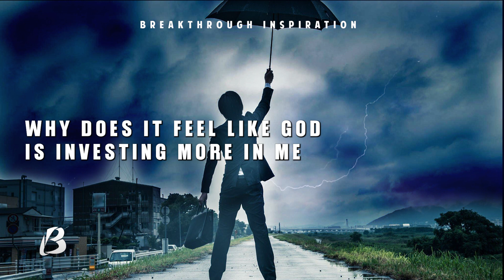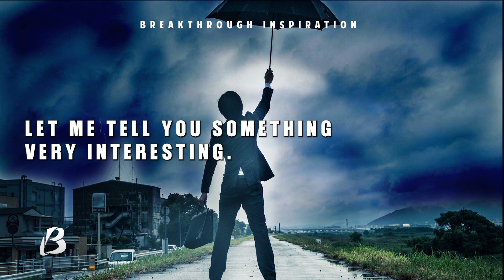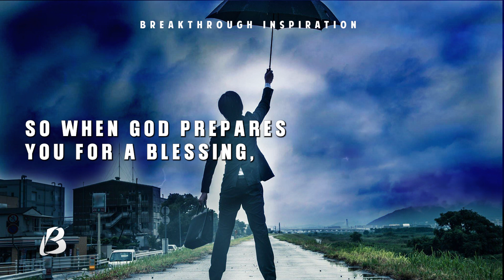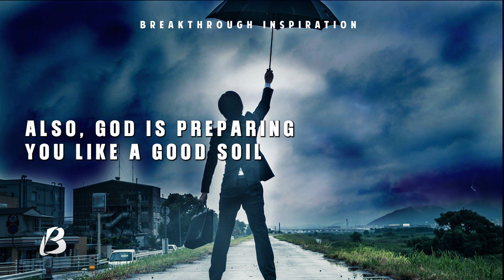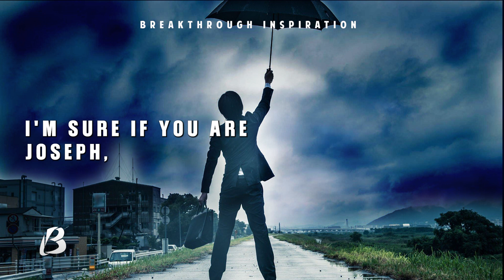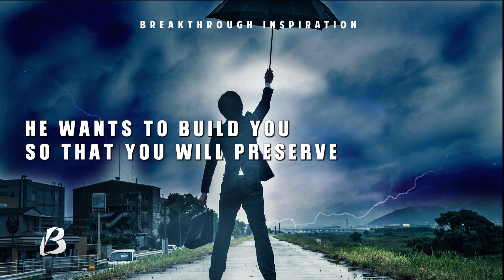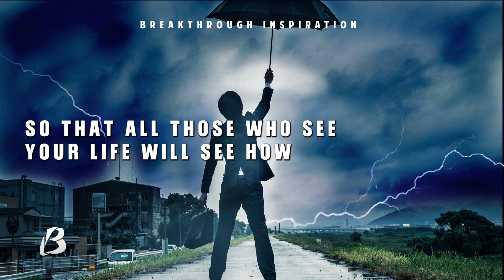God Got a Blessing With Your Name On It | Breakthrough Inspiration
God does not do anything without reason. No matter what you might be going through, remember it is a step you need to take to achieve your aim. God is indeed preparing you for greatness and one day you will realize this.